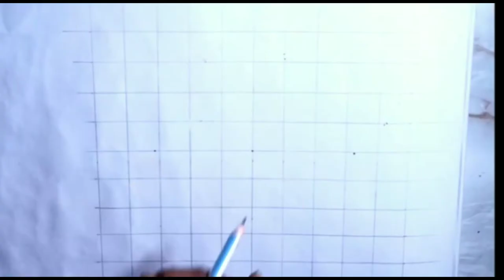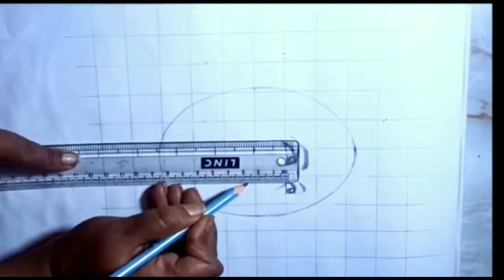Episode 1 Step by step portrait painting drawing Divyanka Tripathi portrait painting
Hi friends, welcome to Art Gallery. Today I tried to sketch the portrait of my favourite actress Divyanka Tripathi. All the steps are here and tried to keep the uncut video as much as possible.